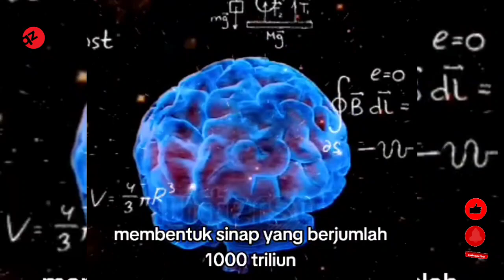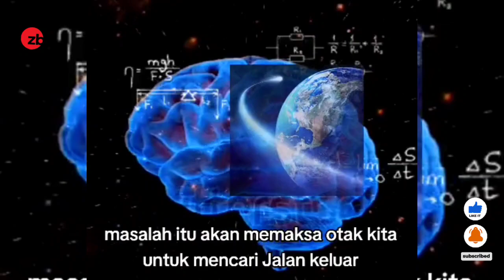RAHASIA MENJAGA OTAK AGAR TIDAK MUDAH RUSAK